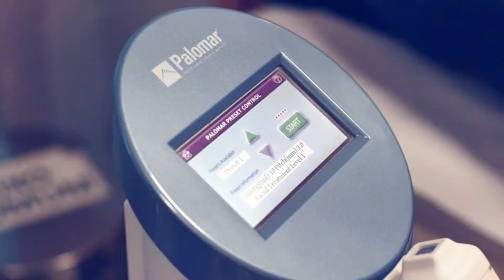Cirurgia Plástica em Fortaleza - DEPOIMENTO do Ator Mateus Carrieri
O ator e modelo Mateus Carrieri visitou o cirurgião plástico em Fortaleza, Dr. Edilson Pinheiro! Em depoimento totalmente espontâneo falou como foi seu tratamento e como suas expectativas foram superadas em nosso Centro Avançado de Estética.

"Se você procura por uma clínica de cirurgia plástica em Fortaleza, precisa conhecer a Clínica Edilson Pinheiro!", diz o ator que pretende voltar em breve ao Ceará para realizar outros tratamentos no rosto e corpo.

Entre os tratamentos realizados destacam-se o Emerge Laser, Toxina Botulínica e o SKYNBooster.